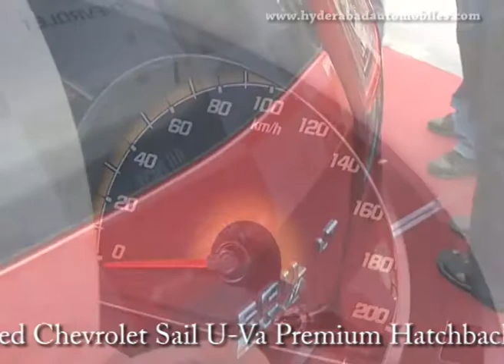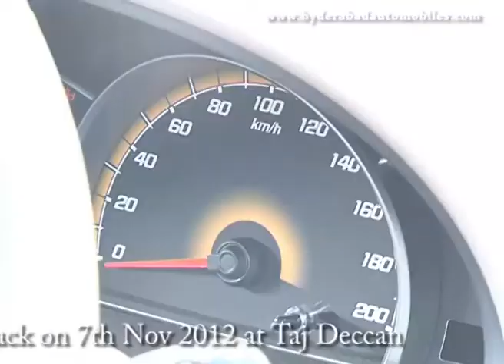General Motors India Launched Chevrolet Sail U-Va Premium Hatchback at Taj Deccan 2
General Motors India Launched Chevrolet Sail U-Va Premium Hatchback at Taj Deccan

General Motors India Launched Chevrolet Sail U-Va Premium Hatchback on 7th Nov 2012 at Taj Deccan

హైదరాబాద్ మార్కెట్లోకి విడుదలైన షెవర్లె సెయిల్ కారు

Brings vitality to fastest-growing market segment

General Motors India launched the all-new Chevrolet Sail U-Va on 7th November 2012. The premium hatchback takes styling, performance and safety to a new level.

The Sail U-Va hatchback is built on a new global small passenger car platform created especially for fast-growing emerging markets, including India. Engineers at the GM Technical Center-India in Bangalore spent nearly two adapting the platform for India to ensure that it would meet the requirements of the Indian market and Indian car buyers.

"The much-anticipated Chevrolet Sail U-Va hatchback is an important addition to GM's small car portfolio in India." Said P Balendran, Vice President, GM India. "It brings a new sense of vitality to the largest, fastest-growing and most competitive segment in the domestic passenger car market."

Bold, Stylish Exterior

The Sail U-Va hatchback exterior exudes Chevrolet's sporty styling. The front view features Chevrolet's signature design cues, including a dual-port grille adorned with a gold bowtie that gives it a bold look. The hood features muscular cutline's that provide a three-dimensional appearance. Hawk Wing style headlamps and Shooting Star style front fog lamps further enhance the vehicle selegance.